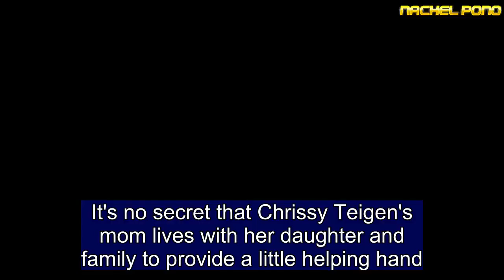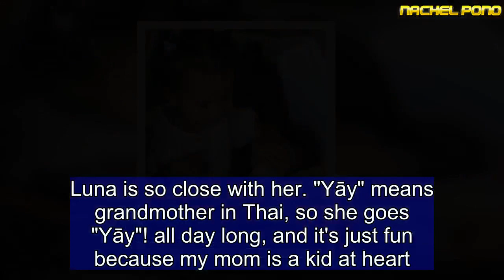Chrissy Teigen's mom shares adorable shots of Luna, 2, feeding Miles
It's no secret that Chrissy Teigen's mom lives with her daughter and family to provide a little helping hand.But it appears when Vilailuck Teigen was put on babysitting duties on Monday, she enlisted granddaughter Luna Stephens, aged two, to give her a helping hand. Taking to Instagram, the much-loved grandma shared tender shots of Luna feeding her one-month-old brother Miles.  'Helping hand,' she captioned the series of photos.    Share this article   Share   The images saw Luna in a white top hold the milk bottle while Miles laid on her lap. One tender shot even saw the toddler softly place her hand on the newborn's head.A breakout star of her own with over 146,000 Instagram followers, Vilailuck is no stranger to sharing proud and adorable shots of her grandchildren and family. Earlier in the year, Chrissy opened up about how great it was to have her mom living with her.  'It's so helpful to have her live with us,' she told PopSugar.   'She's the most incredible grandma. Luna is so close with her. "Yāy" means grandmother in Thai, so she goes "Yāy"! all day long, and it's just fun because my mom is a kid at heart. She just has so much energy, and I just lug myself at this point.' And according to Chrissy, John loves having her around too. The lovable duo married in Como, Italy, in Septmeber 2013.Open about their struggles to conceive, Chrissy and John welcomed daughter Luna into the world in April 2016 via IVF. The pair welcomed son Miles into the world last month also through IVF.